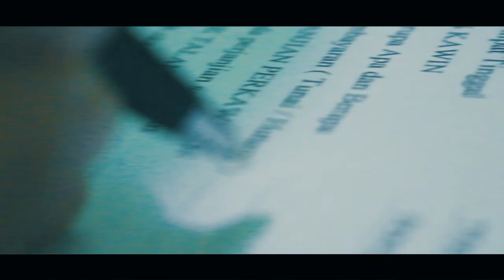BAGUS MENCARI CINTA